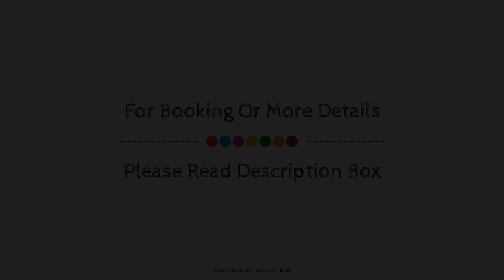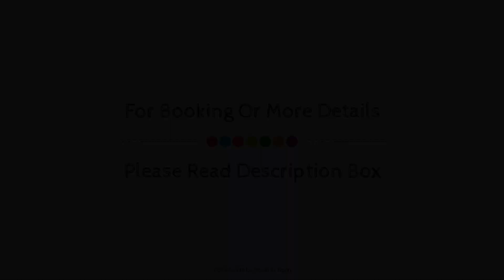Grand Fiesta Americana Americana Puebla Angelopolis, Mexico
Searching For
1. Grand Fiesta Americana Americana Puebla Angelopolis
2. Grand Fiesta Americana Americana Puebla Angelopolis Virtual Tour
3. Grand Fiesta Americana Americana Puebla Angelopolis Rooms
4. Grand Fiesta Americana Americana Puebla Angelopolis Amenities
5. Grand Fiesta Americana Americana Puebla Angelopolis Videos
6. Grand Fiesta Americana Americana Puebla Angelopolis Offers
7. Grand Fiesta Americana Americana Puebla Angelopolis Deals
Audio Credit:
Track Title: Reasons To Hope
Artist: Reed Mathis